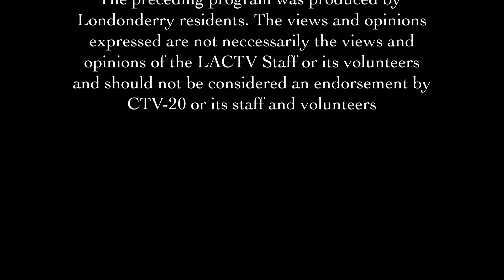The Kingdom of Light Network Episode # 52 - Ignite My Fire Conference Dr. Terika Smith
This episode takes place at The Flowing Rivers International Church. It is the Ignite My Fire Conference featuring Dr. Terika Smith.